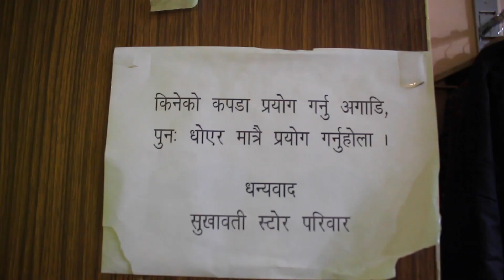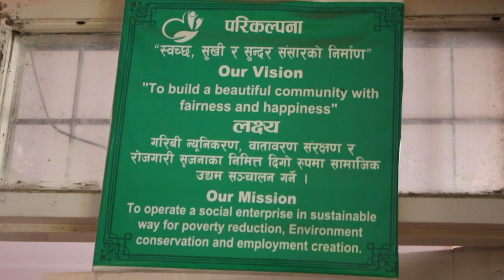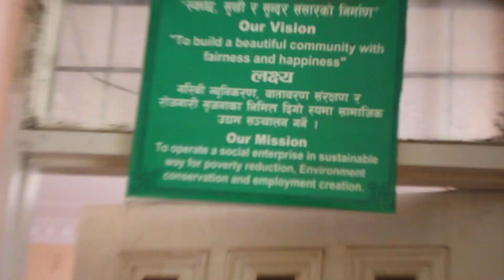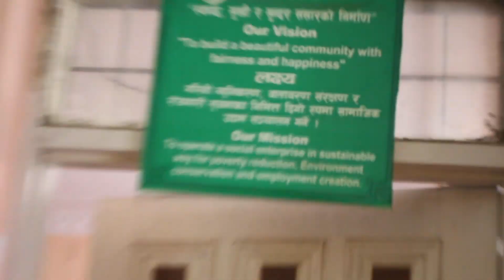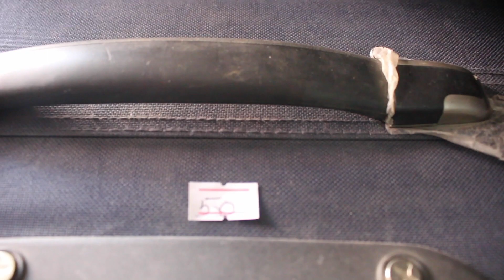खुशीको संसार "सुखावती" जहाँ हरेक सामान् मात्र १० रुपैयाँमा | Sukhawati Store | CHEPEST SHOP Nepal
Pranam 🙏
Our  Beloved Family .

Stay Updated! 🔔

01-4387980